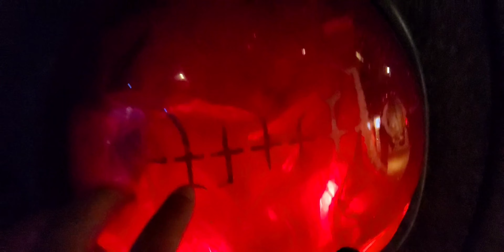𝐆𝐨𝐢𝐧𝐠 𝐓𝐨 𝐓𝐡𝐞 𝐖𝐨𝐫𝐥𝐝'𝐬 𝐁𝐢𝐠𝐠𝐞𝐬𝐭 𝐀𝐪𝐮𝐚𝐫𝐢𝐮𝐦 :𝐃